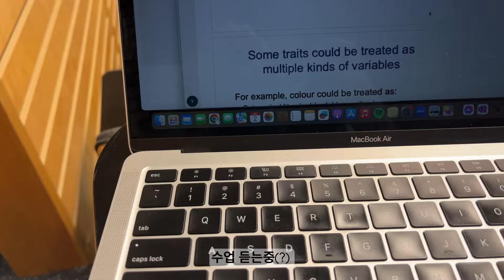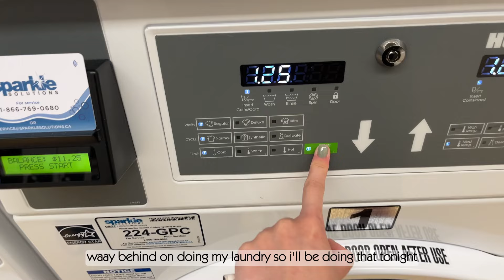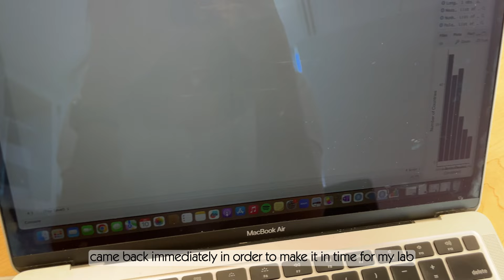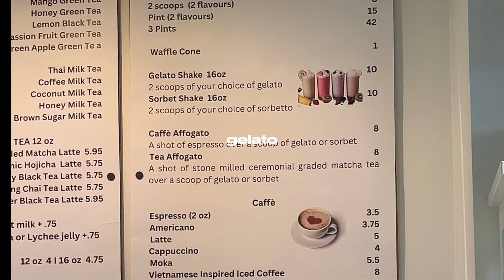📂uni dairies: slow life, class, interviewing for a new job, study cafes, moving back to vancouver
been a while :) sorry for the delay, i got caught up with school and my new job so it's been pretty busy the past few months (4th year isn't as easy as everyone said..) but hope you're all doing well!